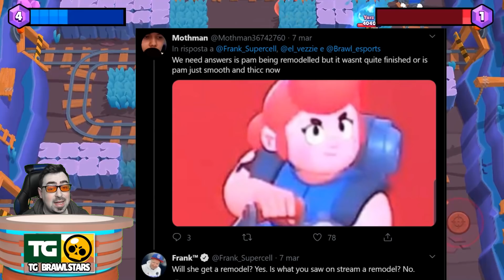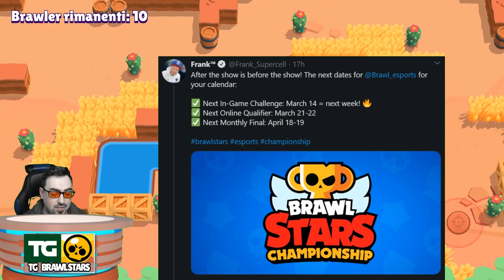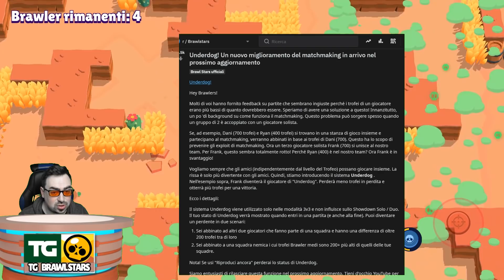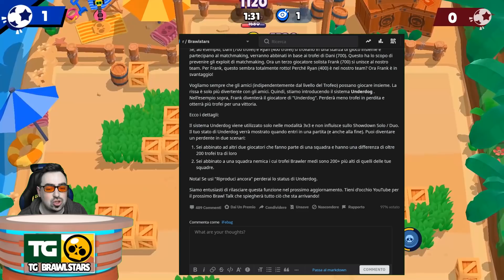UNDERDOG E INFO AGGIORNAMENTO - SU TG BRAWL STARS !! #31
video :D